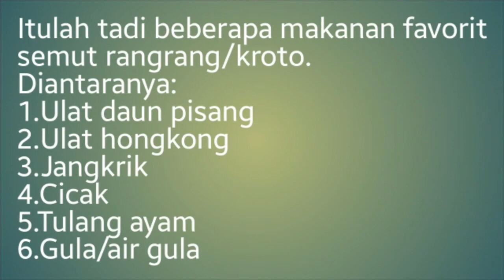TERUNGKAP 5 JENIS MAKANAN PAVORIT SEMUT KROTO / SEMUT RANGRANG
Kami sudah tidak ternak ulat hongkong lagi. mohon tidak menghubungi WhatsApp lagi.silahkan komen2 saja di vidio nya.
KAMI HANYA MENJUAL ALAT SARING AYAKAN UNTUK PANEN KEPOMPONG ULAT HONGKONG
Terimakasih dan mohon maaf🙏 Halo kawan ketemu lagi di vidio nday adisty.
Kali ini saya akan membahas tentang jenis2 makanan favorit yg disukai oleh semut kroto/semut rangrang.
Untuk lebih jelasnya yo simak vidio nya sampai habis.
Terimakasih sudah berkunjung d chanel nday adisty..

Kalo ada pertanyaan seputaran ulat hongkong/jerman silahkan komen di bawah vidio.Ataw bisa hubungi sy d WA 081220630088

Kami juga menyediakan indukan Kumbang Kepik ULAT HONGKONG